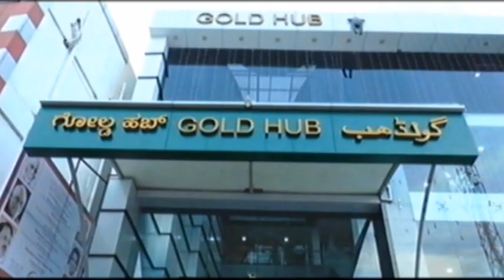ಶ್ರೀ ಸ್ವಾಮಿನಾರಾಯಣ ಗುರುಕುಲ್ ಇಂಟರನ್ಯಾಷನಲ್ ಶಾಲೆಯಲ್ಲಿ ಶಿಕ್ಷಣ ಮೇಳ: